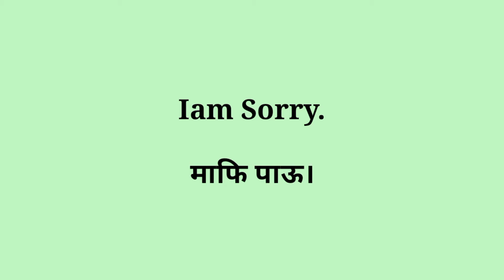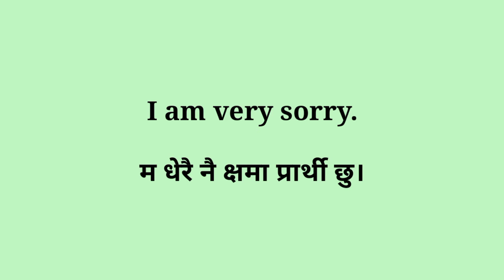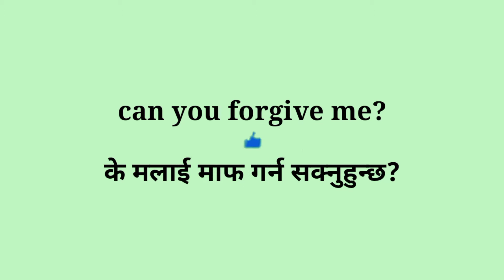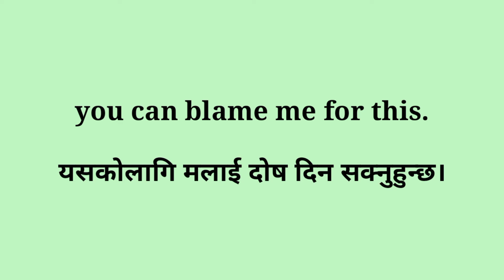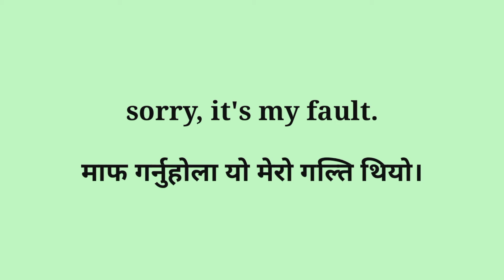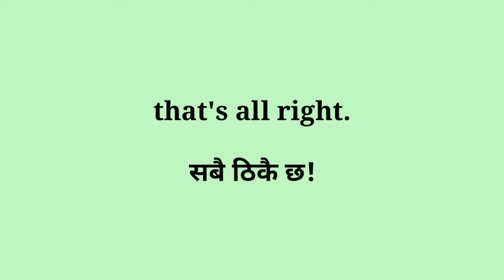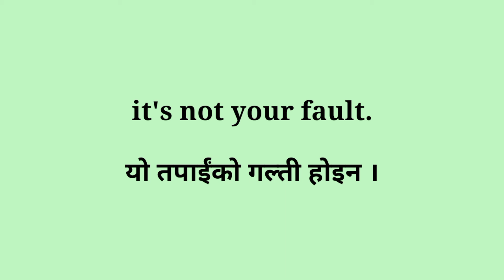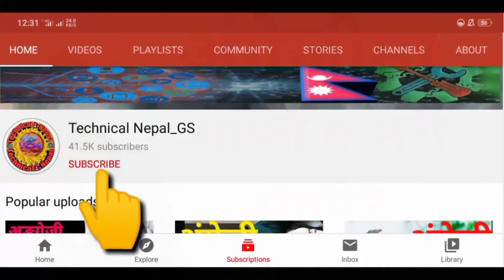Useful Ways to Say “I’m Sorry” in English || Different other way to say sorry -- Technical Nepal Gs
anmolkcsamiksha Useful Ways to Say “I’m Sorry” in English || Different other way to say sorry -- Technical Nepal Gs
How to say Sorry! List of different ways to say “I’m Sorry” in English you should know. Learn these synonyms for I’m sorry to improve your English speaking skill.